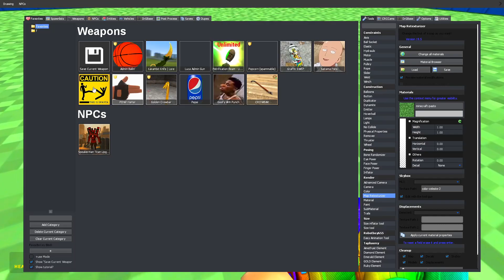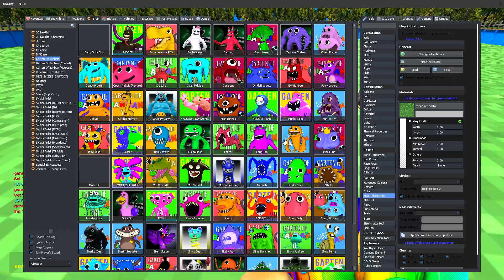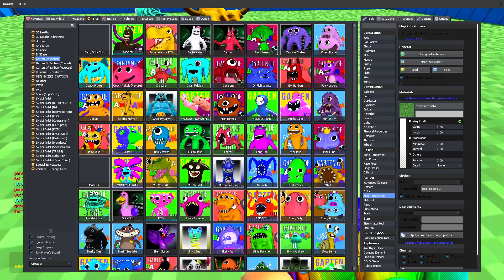BLENDER ALL NEW ARMY GARTEN OF BANBAN FAMILY SPARTAN KICKING in Garry's Mod!